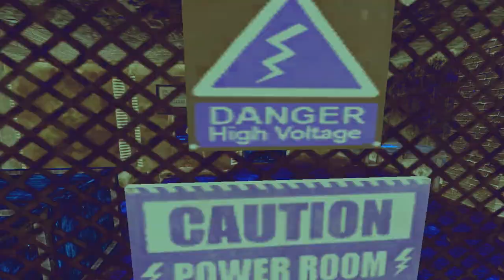Constantine The Game 1st play GAMEPLAY